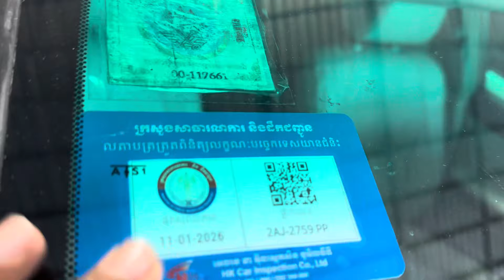04 Lexus 330 baseប៉ុង2សុីន1ជុំម្ចាស់ទី1ស្អាតខ្ចីម៉ាសុីនអេម/$16,500/te070969098/095944436/0972822001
ចាប់អារម្មណ៏ សូមខលមក :
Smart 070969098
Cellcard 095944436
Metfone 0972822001